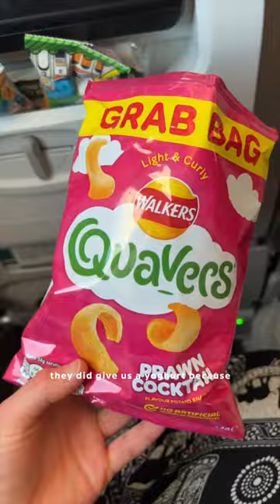What I ate as a vegan on my 17 hour flight from London to Thailand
MY BUSINESSES

TRAVEL LINKS

PRODUCT LINKS

Garmin Heart Rate Monitor

FAQ ✌🏻

How old are you? | apparently 25 lol

MUSIC CREDITS